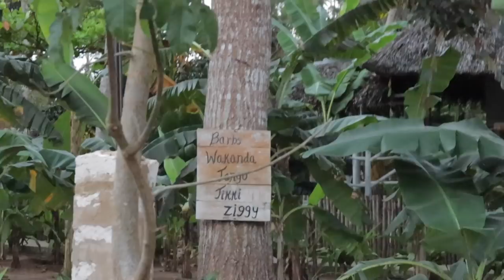LUXURIOUS SPEND THE WEEKEND WITH ME WHERE THE 1% LIVES IN DIANI ,KENYA BEAUTIFUL COTTAGE HOUSE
The perfect weekend getaway, great food, wine & dine with the perfect company in the most beautiful luxurious cottage house in Diani, Kenya. Join us in our improvised weekend getaway as we try some amazing Kenyan food, discover a hidden PARADISE at the Diani Ukuanda , stay in a very African style Airbnb, and eat at the Famous  Garden.

Our weekend started in our beautiful African themed Airbnb, located just beside the Diani Reef Hotel in Diani Beach Road.
If you ever want to stay in this specific Airbnb in Diani, feel free to use our link, it is a great way to support our adventures! Thanks in advance guys. 😁Have you tried Airbnb? Sign up with my link and you will get up to $65 off your first trip.

Welcome  😘😘

xoxo
Kemunto Bear.